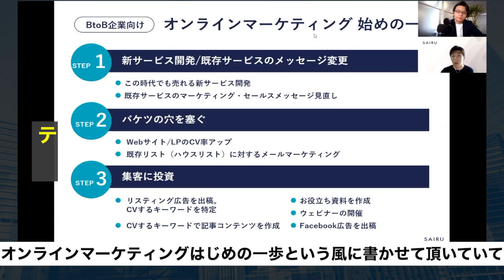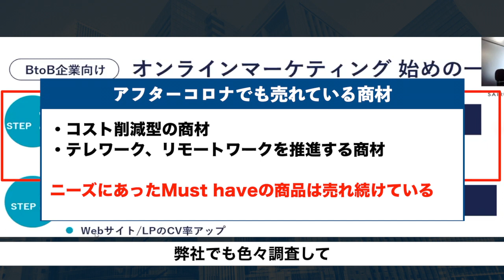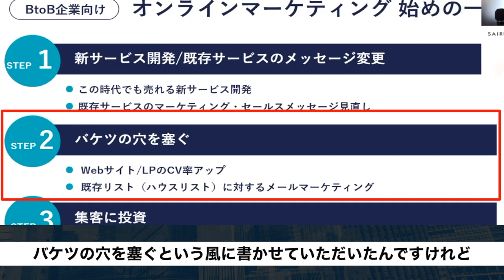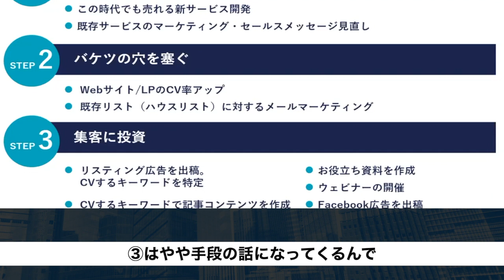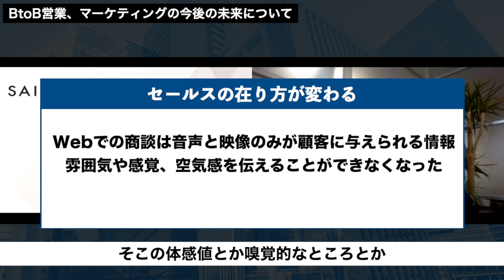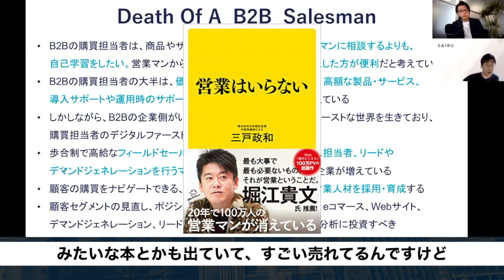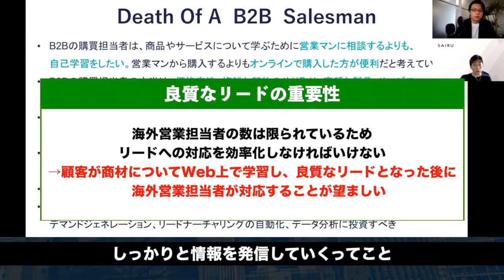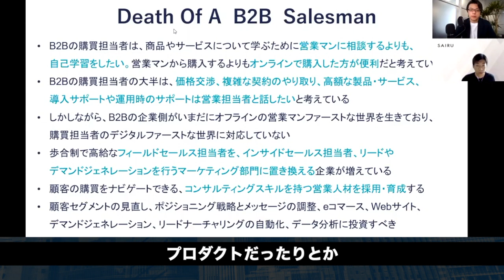テレワーク時代に変わるBtoB法人営業&マーケティングの考え方 BtoB×海外WEBマーケティング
はじめて海外マーケティング担当になる方向けに書籍を出版しました！

‪第一弾
テレワーク時代のオンラインBtoBマーケティングはじめての一歩

0:00  オープニング
0:37  資料　オンラインマーケティング 始めの一歩
6:47  BtoB営業、マーケティングの今後の未来について
7:43  資料　Death Of A B2B Salesman : セールスマンの死

代表取締役社長 栗原康太
1988年生まれ、東京大学文学部行動文化学科社会心理学専修課程卒業。
2011年にIT系上場企業に入社し、BtoBマーケティング支援事業を立ち上げ。事業部長、経営会議メンバーを歴任。2016年に「才能を流通させる」をミッションに掲げる株式会社才流を設立し、代表取締役に就任。
カンファレンスでの登壇、主要業界紙での執筆、取材実績多数。

世界へボカン株式会社
代表取締役社長　徳田祐希

世界へボカンは、海外WEBマーケティングを活用した日本の製造業・メーカー様の海外進出支援をしております。海外進出でお困りの際は、お気軽にご相談ください。